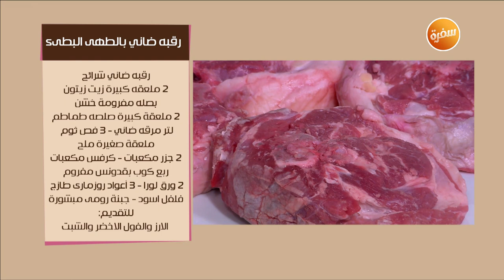موزة ضاني بالتين - رقبة ضاني بالطهي البطيء| زي السكر| حلقة كاملة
طريقة عمل موزة ضاني بالتين - رقبة ضاني بالطهي البطيء مع نرمين هنو في زي السكر |  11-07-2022